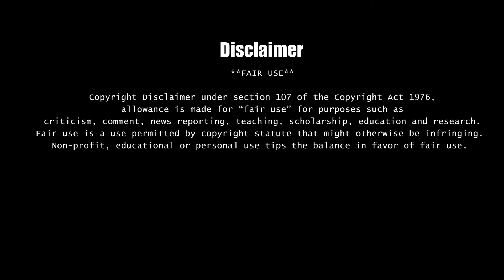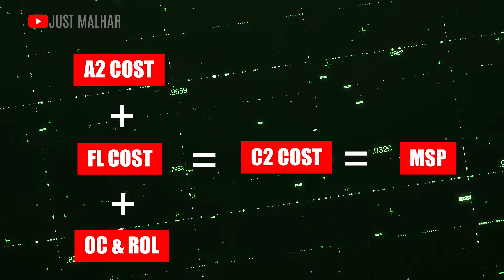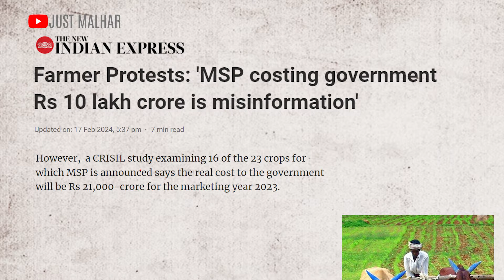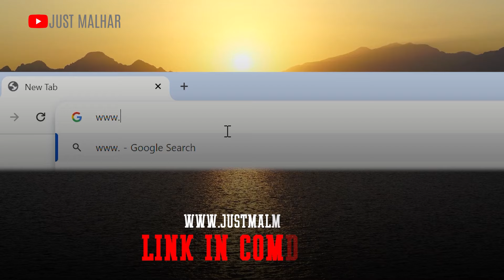Farmer Protest 2.0 ਅਤੇ MSP ਦੀ ਸੱਚਾਈ | Just Malhar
Farmers Protest 2.0 ਦੌਰਾਨ ਅਸੀਂ ਅਕਸਰ Swaminathan MSP ਰਿਪੋਰਟ ਬਾਰੇ ਸੁਣਦੇ ਹਾਂ, ਪਰ ਕੀ ਹੈ ਇਹ ਰਿਪੋਰਟ ਕਯੋ ਇਸਨੂੰ ਲਾਗੂ ਕਰਨ ਦੀ ਮੰਗ ਕਰ ਰਹੇ ਨੇ ਕਿਸਾਨ? ਅਤੇ ਸਰਕਾਰ ਕਿਉਂ MSP ਲਾਗੂ ਨਹੀਂ ਕਰਨਾ ਚਾਹੁੰਦੀ?

Discover the Meaning of MSP and Why Farmers are demanding it

Farmers are  fervently demanding implementation of Minimum Support Price (MSP) but why? what are the critical role MSP plays in securing fair prices for agricultural produce, ensuring farmers' livelihoods?

MSP,  msp kya hai, Minimum Support Price, msp knowledge official, APMC, msp farmers protest, msp farmers protest explained

Decoding the Farmer Protests 2.0 in India

Understand challenges faced by Indian farmers, their demands for equitable pricing, and the urgency for policy reform.

farmers protest, what is msp, farmers protest explained, what are farmers protesting for, why are farmers protesting in india, msp in india, how msp is calculated, farmers demands 2024,

Farmer Protest, Farmer Protest 2.0, MSP, Modi, BJP, AAP Party

I Make Documentaries in Punjab